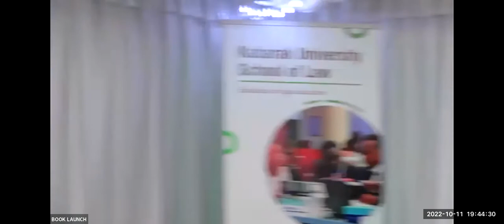Part One: Book Launch: Decentralisation and Inclusion in Kenya published by Kabarak University Press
Kabarak Law School partnered with Heinrich Böll Stiftung to conduct research on devolution and how it has impacted marginalised groups such as women, youth and persons with disabilities since its inauguration in 2013. The case studies for the research are Garissa, Kakamega, Nakuru, Narok, and Mombasa counties.
On 15 and 16 June 2022, we held the Annual Kabarak University Law Conference where we subjected our research findings to rigorous validation through public debate. Since then, Kabarak Law School has been working with the Kabarak University Press to publish the research findings in the form of a scholarly book.
On Tuesday, 11 October 2022, we held the official launch of the book titled: Decentralisation and inclusion in Kenya: From pre-colonial times to the first decade of devolution. The book is edited by Prof J Osogo Ambani, the Dean of the Kabarak School of Law, and Ms Caroline Kioko, the former Programme Coordinator of Gender Democracy at the Heinrich Böll Stiftung, East Africa. The Chief Guest was Hon Justice David Kenani Maraga, CJ Emeritus